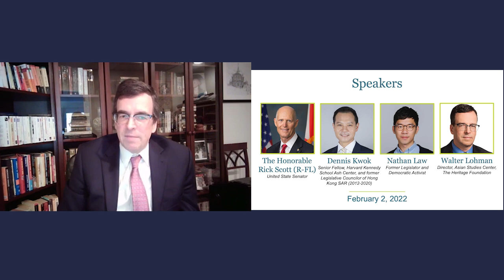Keeping the Spotlight on Hong Kong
We are now in the second year since the signing of the Hong Kong National Security Law. As the situation continues to worsen, the U.S. must redouble efforts to assist Hong Kongers and hold the Chinese Communist Party accountable for its transgressions. Join us for this discussion on the worsening state of political freedom in Hong Kong and what Washington can do to help.